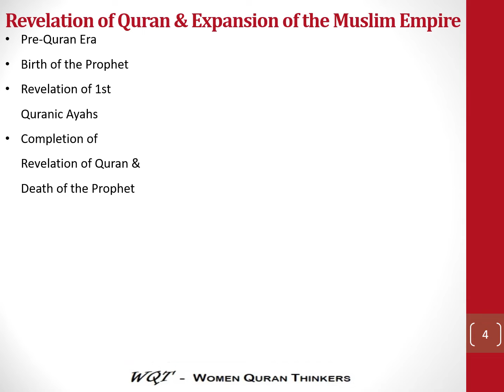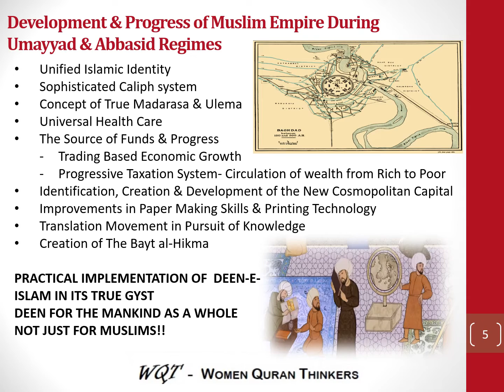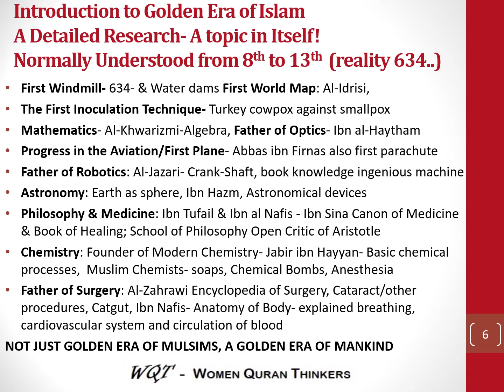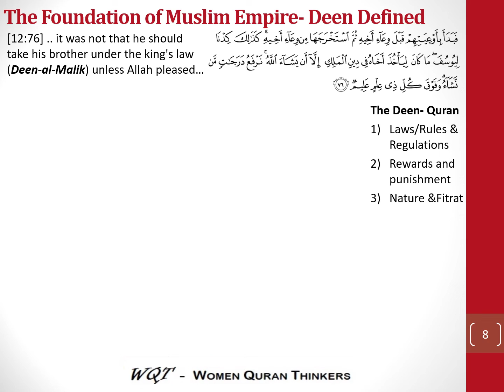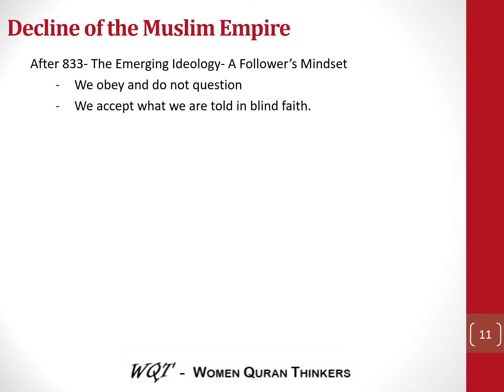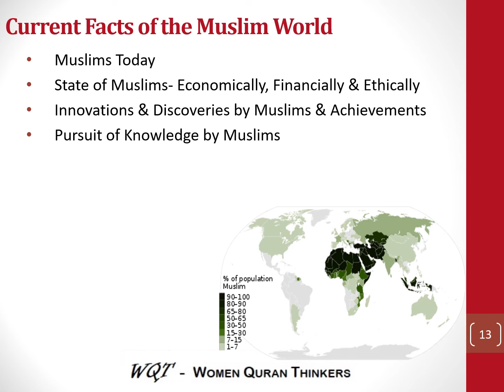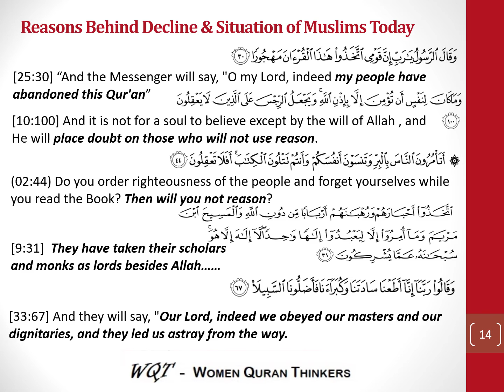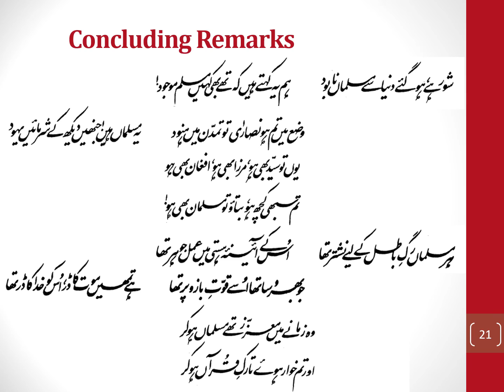History of Muslims The Golden Era & Lessons for the Muslims of Today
· Advent, Growth and expansion of Islam & Rise of the Muslim Empire

· The Golden Era of Islam and what led to the Golden Era of Islam

· The Discoveries and Inventions by Muslims and the Impact on World today

· What Led to the Golden Era of Islam

· The End of the Golden Era of Islam and the Reasons thereof

· The Gradual Decline of Muslims over 8 centuries

· The Situation of Muslims Today and the Reasons thereof

· The Lessons learnt from Golden Era of Islam for Muslims of Today & The Solutions